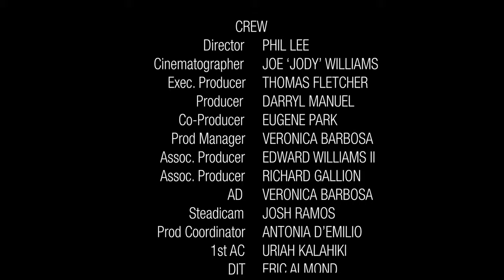"Street Magnate": Short Film Shot by Joe "Jody" Williams on Premista 19-45mm Zoom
Don't Judge the Streets by Its Cover.

Fujifilm presents "Street Magnate", a short film shot entirely on the Fujinon Premista 19-45mm T2.9 large format zoom lens with the Sony Venice in Chicago.

Directed by Phil Lee
Cinematography by Joe "Jody" Williams
Color by Kelly Armstrong
Produced by Darryl Manuel